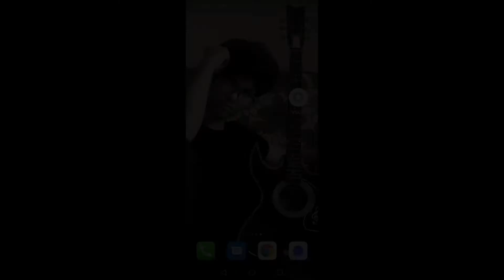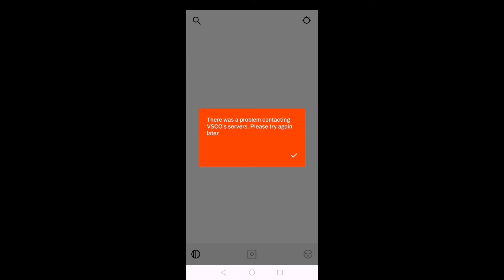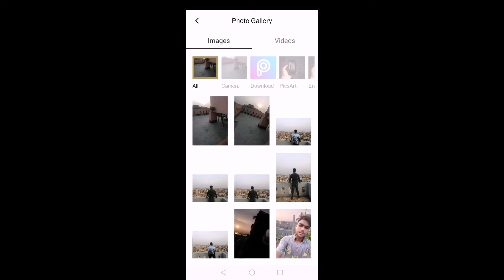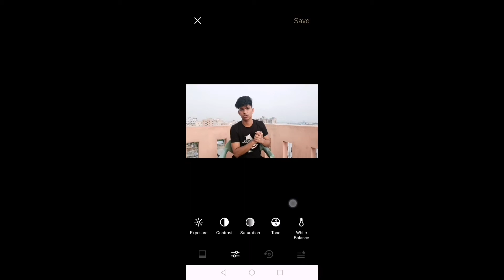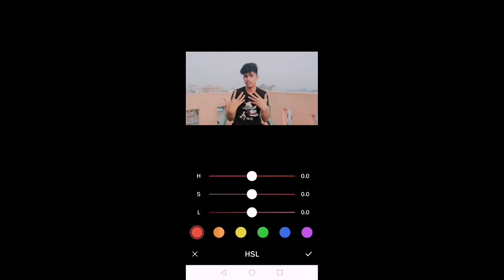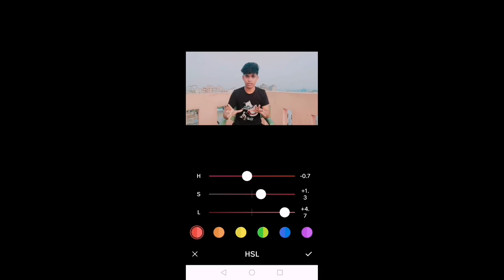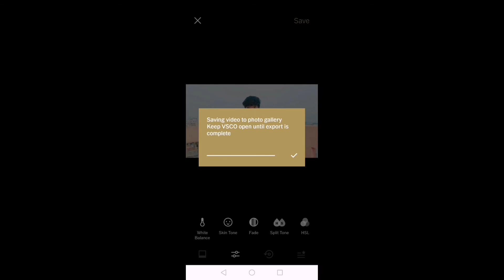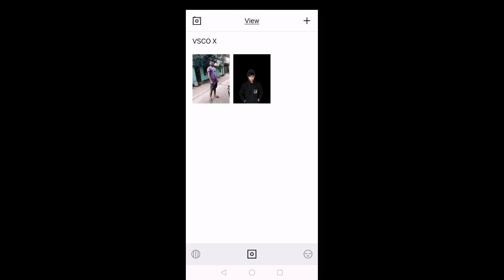HOW TO BEST COLOUR GRADE MY VIDEO IN VSCO APP || How to video colour grading in mobile || ABC BANGLA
পর্ব ২ : picsart full review

পর্ব ৩ :  lightroom full review

Video edting apps🌀

video is for educational purpose only.Copyright Disclaimer Under Section 107 of the Copyright Act 1976, allowance is made for xxxxx"fair usexxxxx" for purposes such as criticism, comment, news reporting, teaching, scholarship, and research.